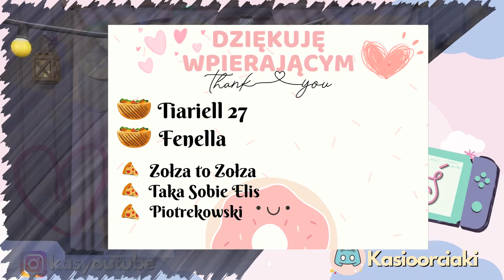🍭 The Sims 4 Wyzwanie Milky Way 🍭👶 CIĄŻA ? 👶🍭 #15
Moje małe wyzwanie (challenge) w The Sims 4 🍭

🧁ZASADY:
1. Zdobyć wszystkie bonusy sklepu
2. Zdobyć 10 poziom umiejętności pieczenia
3. Posiadać ogródek z owocami i warzywami z których będę robione soki oraz mały sad drzewek owocowych
4. Zebrać kolekcje wiadomości w butelce
* Zdobyć 10 poziom umiejętności ogrodnictwa

🧁 Drugi kanał z innymi grami: KorciaKaś

MILKYWAYKAS pod tym hasztagiem możecie udostępniać swoich simów do tej serii 😊